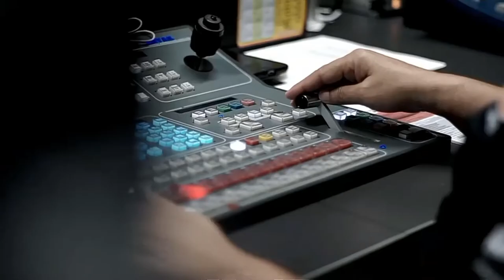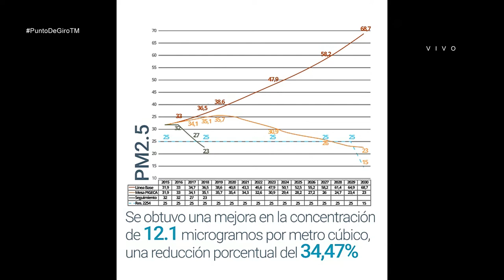Estado de alerta por calidad del aire en el Valle de Aburrá [Punto de Giro] Telemedellín